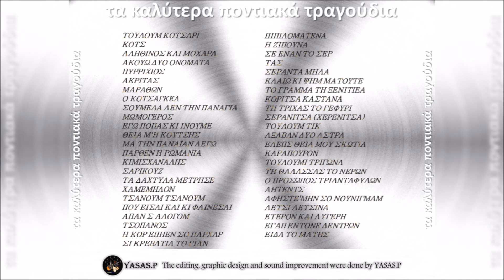Αχιλλέας Βασιλειάδης & Βασίλης Μουρτιάδης-Μαραθων